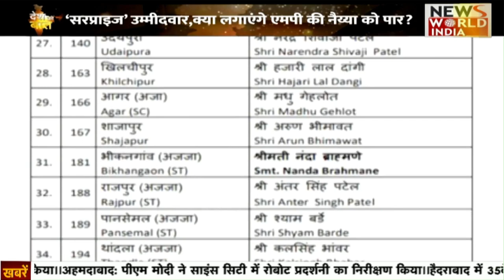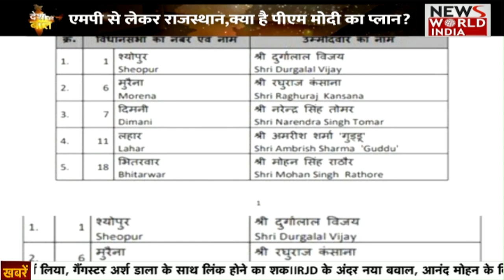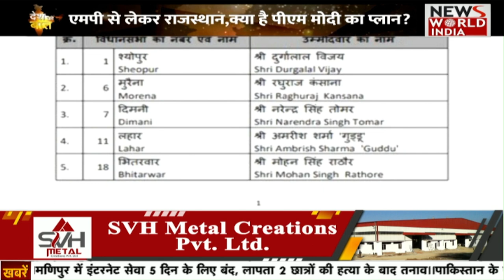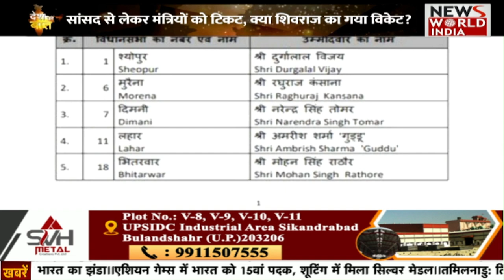🟢Desh Ki Baat:क्या बीजेपी सिर्फ मोदी के नाम पर लड़ेगी चुनाव ? || NWI LIVE